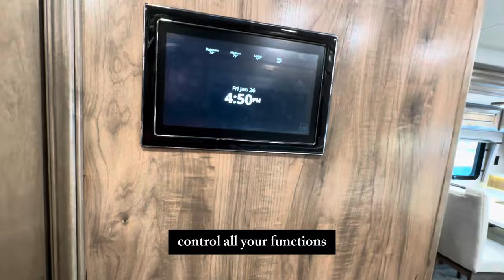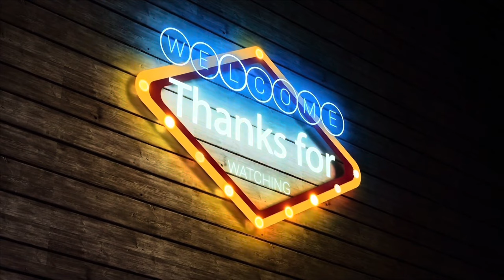QUARTZSITE [A DESERT TOWN]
Quartzsite, Arizona is a weird, small desert town full of big, quirky charm. It is the RV camping Capitol of the world. This video revels some of the ordinary aspects of this fun, little town with a carnival atmosphere.